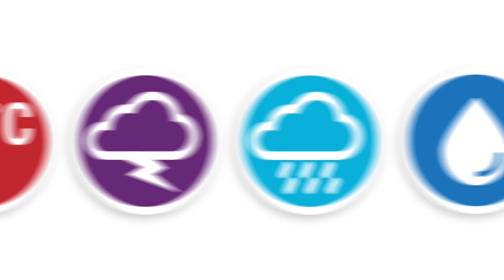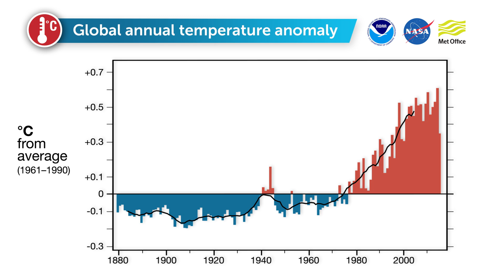Climate statement 2015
The Annual Climate Statement is a snapshot of the Australian climate for the previous year including rainfall, temperature and significant events.